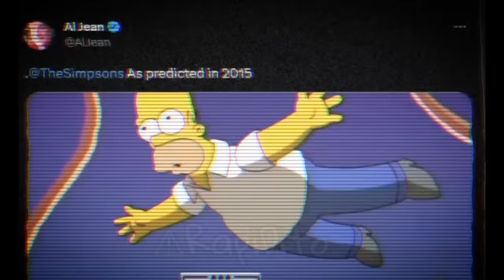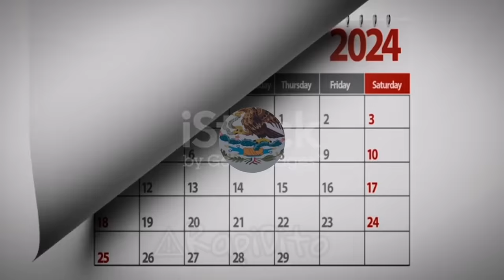✅Lo que los Simpson PREDIJERON para el 2024 te dejará sin palabras😱😱 😱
DESCARGO DE RESPONSABILIDAD: Cualquier vídeo e imagen utilizados pertenecen al respectivo titular de los derechos de autor y se utilizan bajo las reglas de uso justo con el fin de criticar y revisar..
El material presentado en  Rapidito  tiene fines únicamente de entretenimiento. A pesar de que nos esforzamos por ser precisos, es posible que nuestra información no sea exacta, esté desactualizada o no sea completa. Es recomendable consultar siempre con expertos y realizar tus propias investigaciones. Disfruta de nuestro contenido, pero también cuestiona y profundiza en tu exploración

Hoy vamos a ver las predicciones que tienen los Simpson para este 2024 donde no podrás creer las profesias de los Simpson.
LA CARICATIURA MAS POPULAR DE JOVENES Y ADULTOS
ha sido muy sonado todo lo referente a predicciones que  se han vuelto lrealidad

COMENTAME QUE PREDICCIONES CREES QUE SUCEDERA EN 2024?

-LOS SIMPSON PREDICEN EL FUTURO
-LOS SIMPSON PREDICEN EL FIN DEL MUNDO
-LOS SIMPSON PRESIDENTA DE MEXICO
-LOS SIMPSON PESO PLUMA
-QUE PREDICEN LOS SIMPSON PARA EL FUTURO
-EL TITAN
-EL TITAN LOS SIMPSON

En este video los Simpson te dan sus propias predicciones para el 2024. Todo sobre el futuro, la economía, el mundo de la televisión y mucho más. Los Simpsons son una serie televisiva norteamericana construida por Matt Groening.

No puedes perderte estas predicciones de los Simpson, que te dejarán sin palabras. Ve a ver el video y descubre qué está por venir en el 2024!